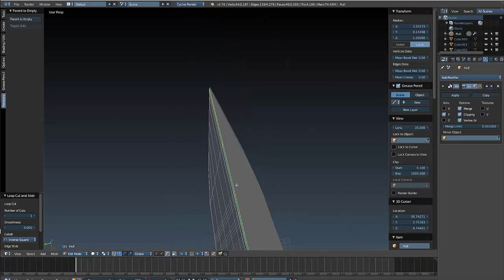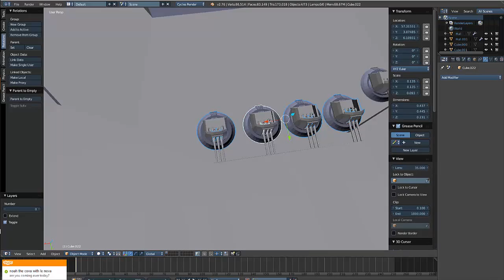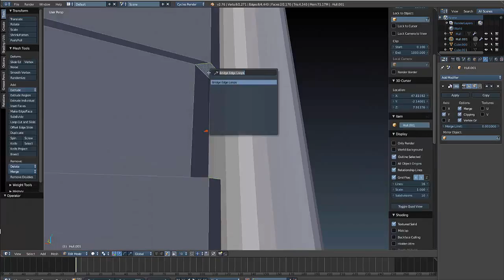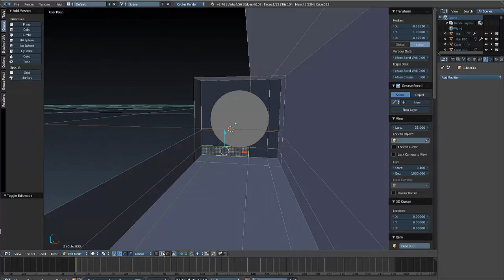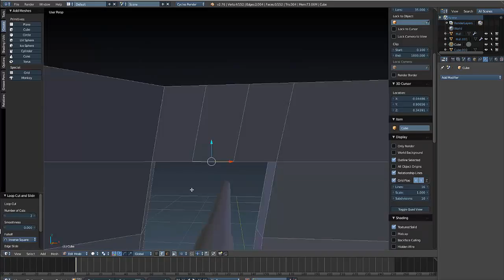Project I.J.N Ise 2.0 (Blender 3D) (more AA guns! :D) (part 3)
i ended up going 10 mins over my normal recording time ,  so yea.
also it looks like ill be able to post a vid a day, so yea! :D